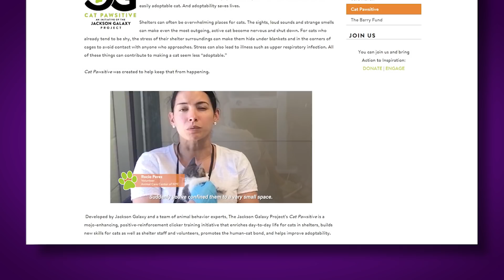How to deal with and enjoy quarantine with your cats during COVID-19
Hey everyone, I know it’s a strange new world we are dealing with - and I want to help not only deal with the reality of your cats at home with all of you...all the time!... but also use this time to try new things, build your bond and yes. wait for it... HAVE FUN!

Chapters
0:00: Introduction
1:13: Territory & quarantine
3:11: Find rhythm with food
4:09: Put rhythm into action
5:30: Clicker training
6:41: Puzzle toys
8:21: Cat TV
10:09: Catification
13:28: Closing

Let’s use this time together. Stay safe, stay home, and show love...